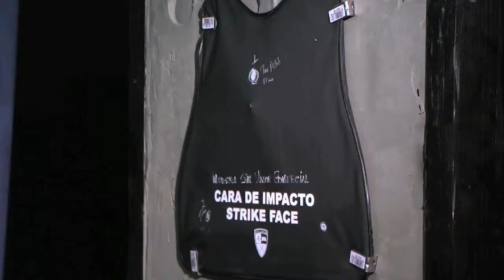CHALECOS MIGUEL CABALLERO.mov